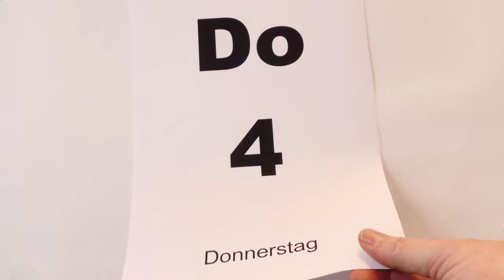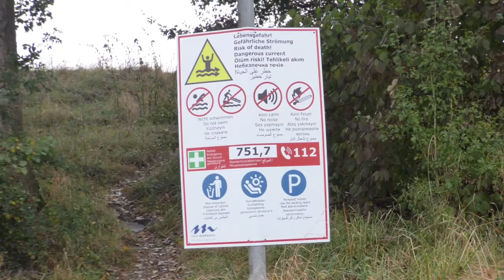Bommerstag Ausgabe 121 vom 26. September 2024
In dieser Ausgabe melden wir uns vom Rheinufer und sprechen dort mit Linus. Auf seine Initiative hin wurden Schilder am Rhein aufgehangen, die vor den Gefahren des Stroms warnen.